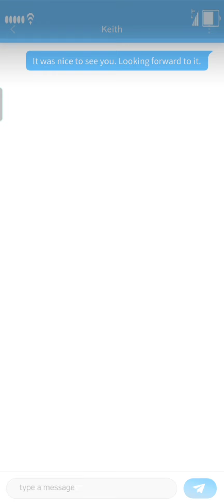Storypick: House Of Crush || Chapter 1 (My Celebrity Crush)